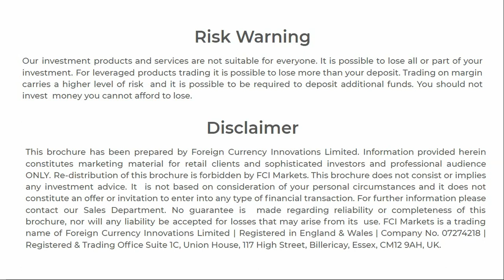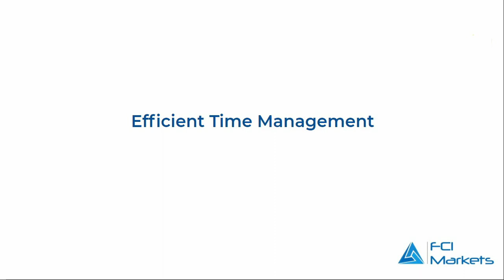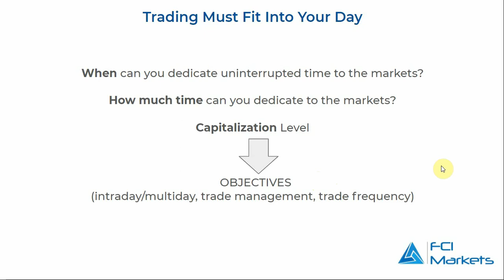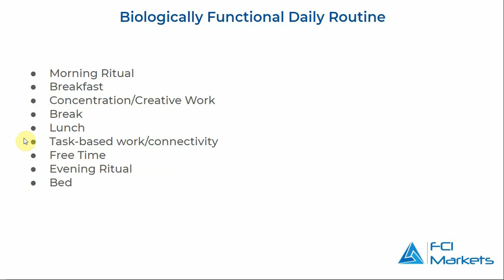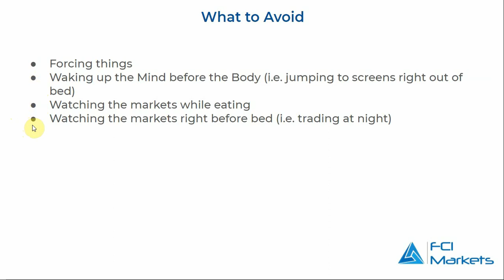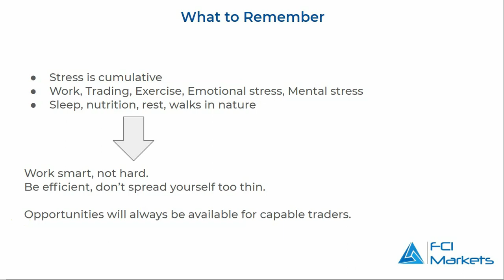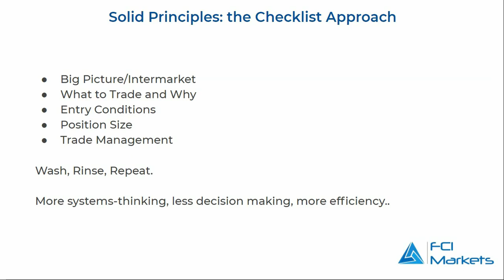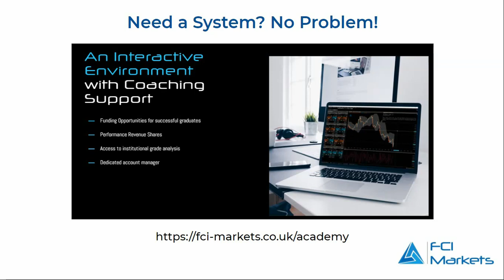Efficient Time Management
In this video you will learn the importance of fitting your trading into your days and not hte other way around; what a biologically functional daily routines looks like; which activities help us recover; and after assessing your daily routine, how to decide on your trading objectives and strategy.

The information provided here, whether from a third party or not, isn’t to be considered as a recommendation; or an offer to buy or sell; or the solicitation of an offer to buy or sell any security, financial product or instrument; or to participate in any particular trading strategy. We advise any readers of this content to seek their own advice. Without the approval of FCI Markets, reproduction or redistribution of this information isn’t permitted.